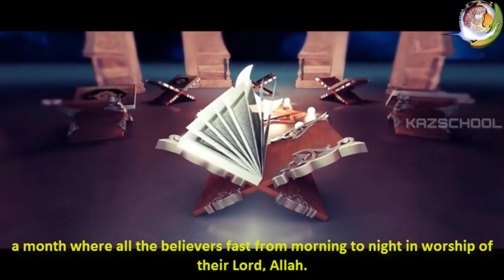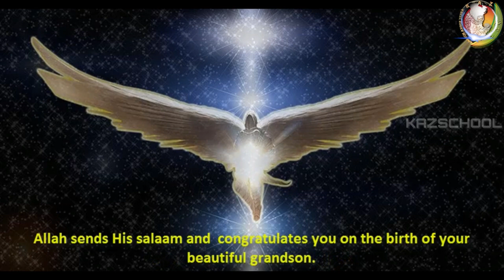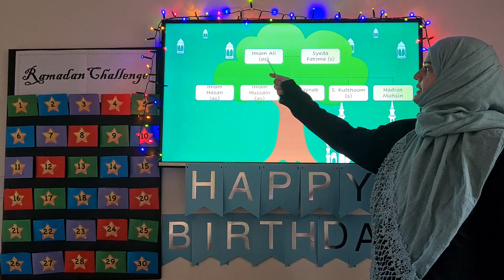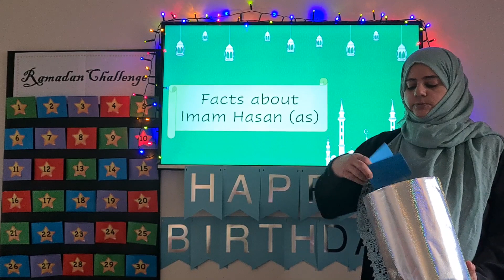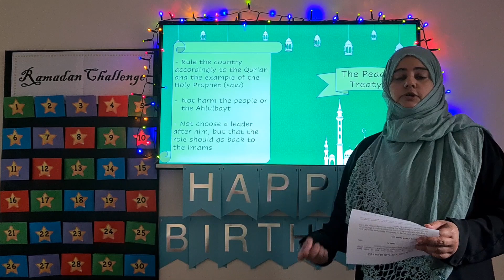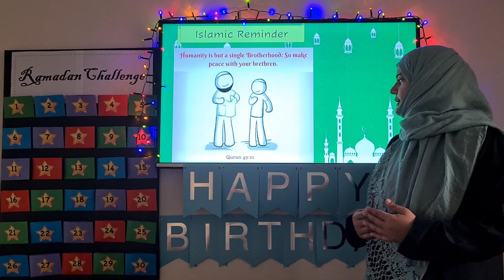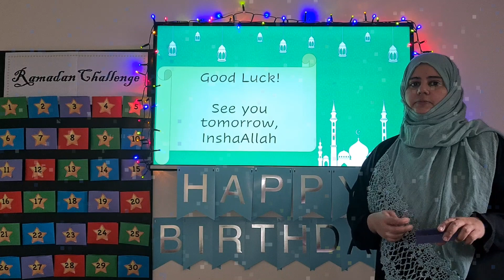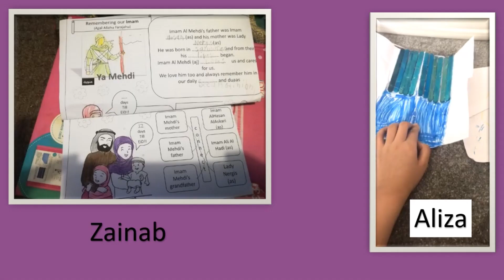Ramadan Kids Challenge 2020 Day 15